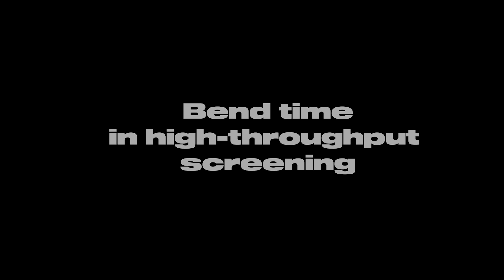Styx Platform (Official Promo Video)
Styx is a high-throughput screening platform designed to modernize the scientific research, where complex biological parameters are driving the need for advanced functional screening capabilities. It seamlessly integrates multicolor fluorescence analysis, four pressure pumps, and easy-to-use software into an elegant and compact design to bring you the most robust fluorescence-activated droplet sorting (FADS) device on the market.

Styx enables a thousand-fold increase in screening throughput compared to plate-based technologies and allows you to screen millions of functional assays in hours, versus only thousands of functional assays completed by liquid handlers in the same time frame.